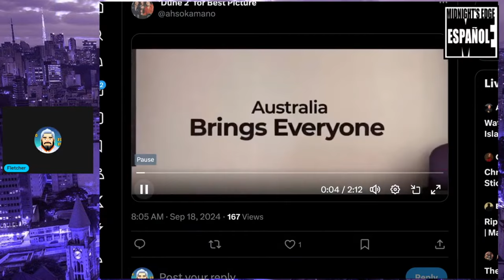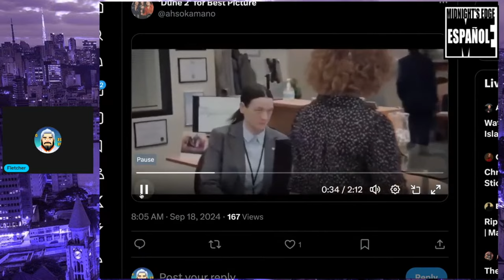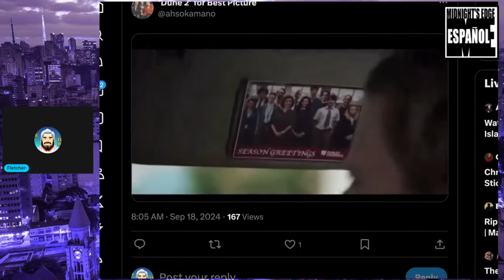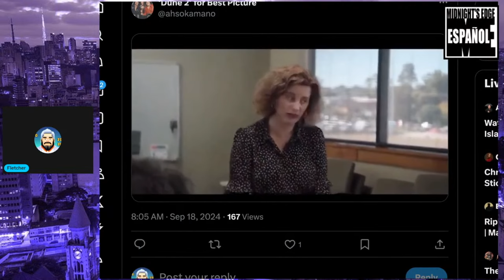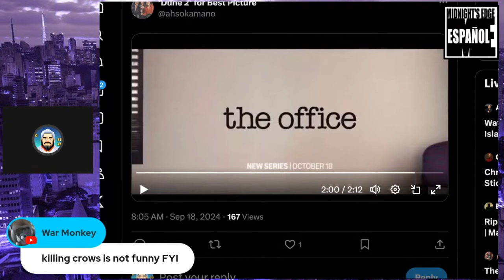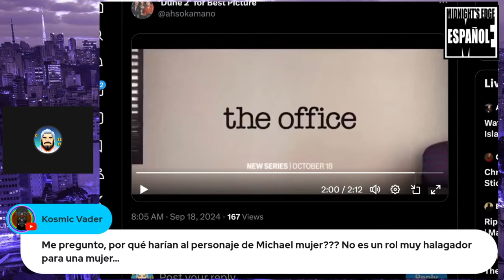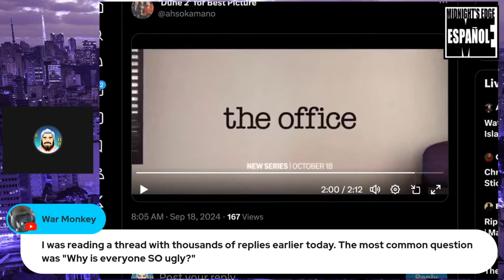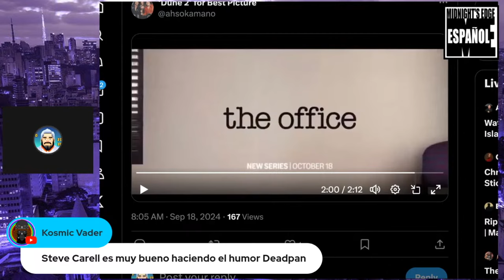Is The Office Australia BETTER Than the Original?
Mándanos cosas!